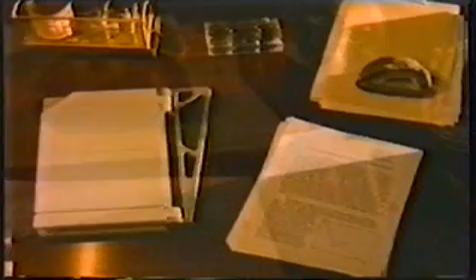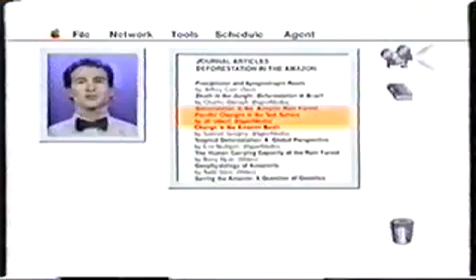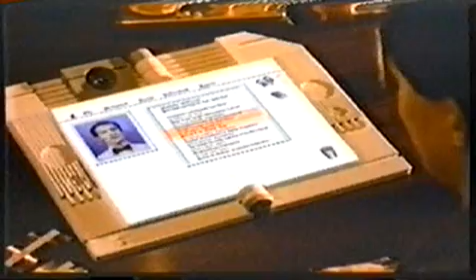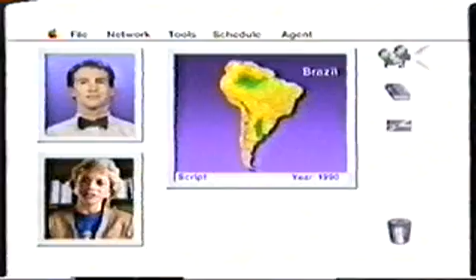DigiBarn TV: Apple's Knowledge Navigator concept video (1987)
Apple's Knowledge Navigator concept video (1987) by Allan Kay and team. This work builds on Kay's original Dynabook concept developed at Xerox PARC in the early 1970s.

Apple Computer Inc.
Producer: Apple Computer Inc.
Curator: Digibarn/Bruce Damer